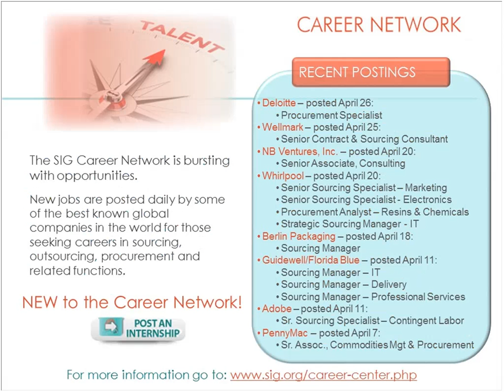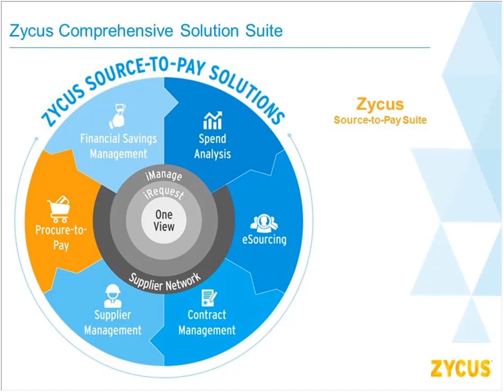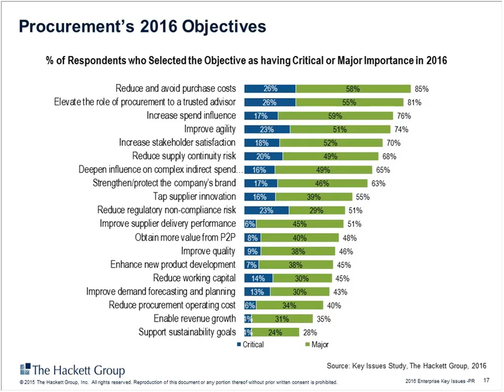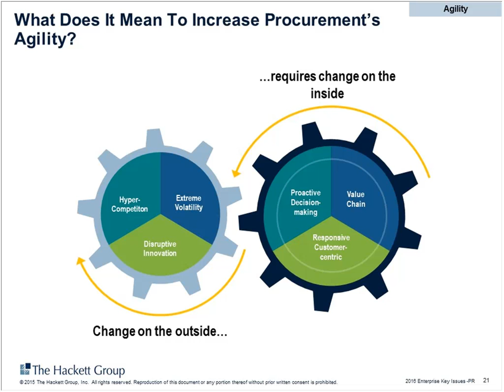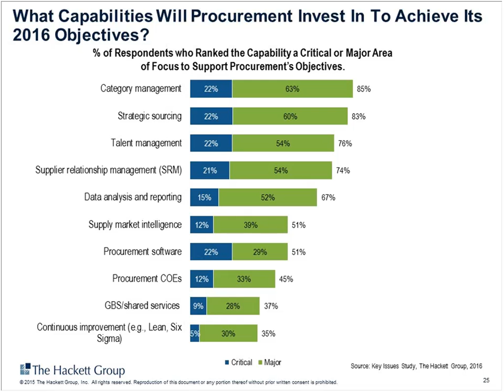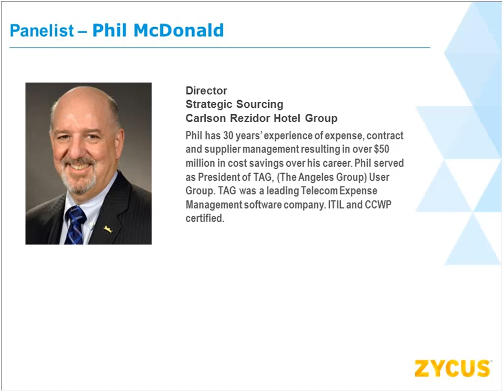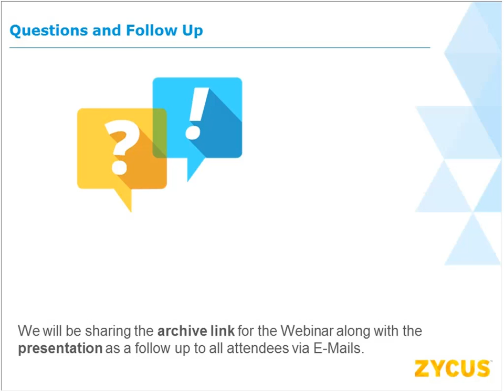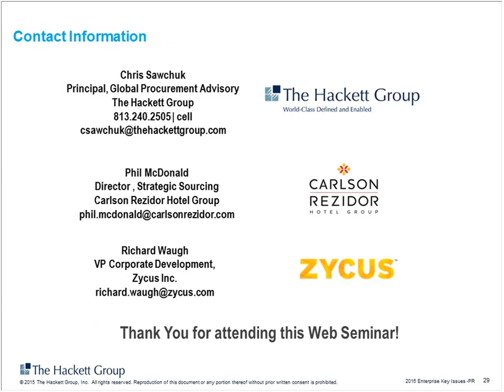On-Demand Webinar: The CPO’s Agenda for 2016: Tackling Procurement’s Key Issues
Annually, The Hackett Group gathers insights from Procurement Executives representing a diverse and global set of businesses to understand those key issues shaping the procurement agenda. For 2016, the research identified critical development gaps in four key procurement strategy areas: becoming a better strategic partner to the business; increasing spend influence; improving agility; and tapping supplier innovation.